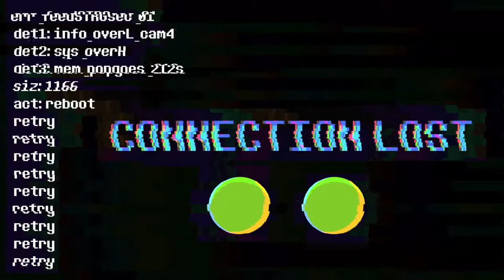Playing through POPGOES to celebrate POPGOES' 5th anniversary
POPGOES turns 5 years old this year, so let's play through the og game to celebrate it!